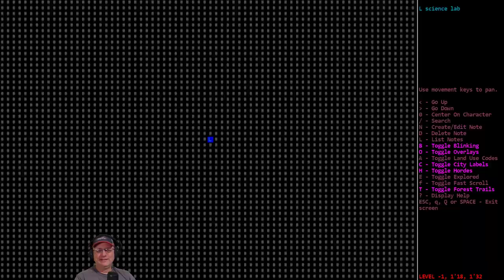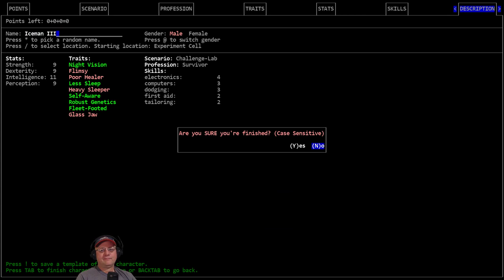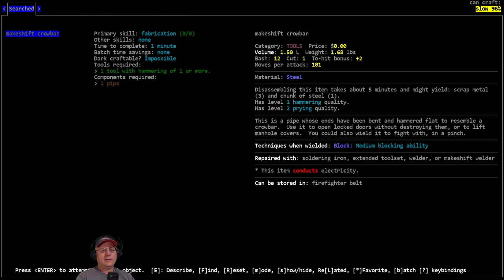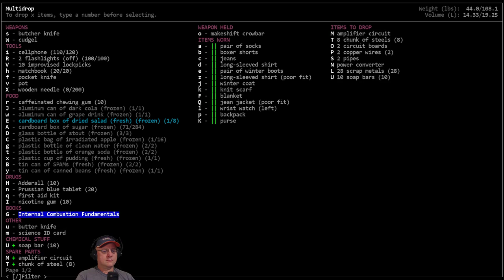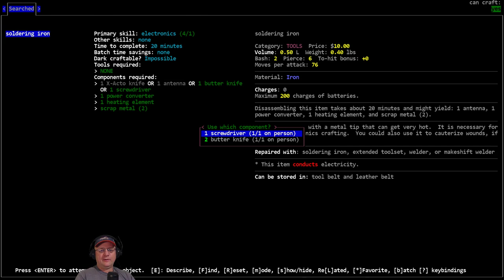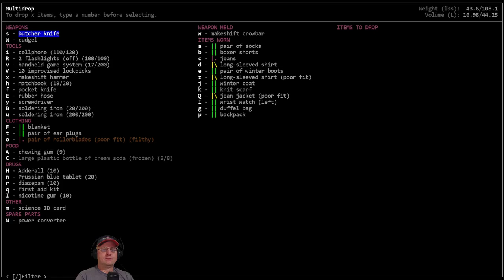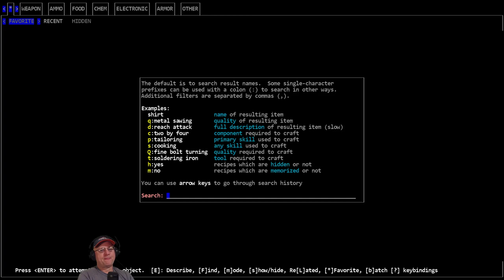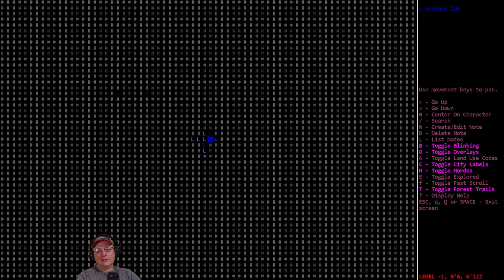Lets Play / Cataclysm DDA / Deep Freeze / Part 3/3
'Deep Freeze' - Vorm plays the lab escape scenario and chooses the 'Deep Freeze' starting location (the even colder variant of laboratory) to see if he can survive and escape these conditions.